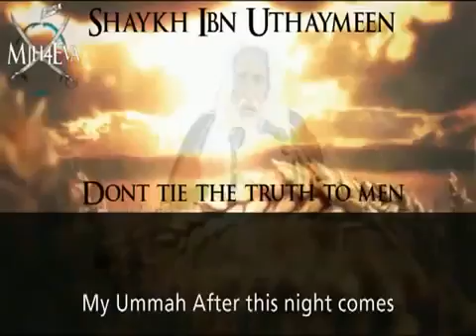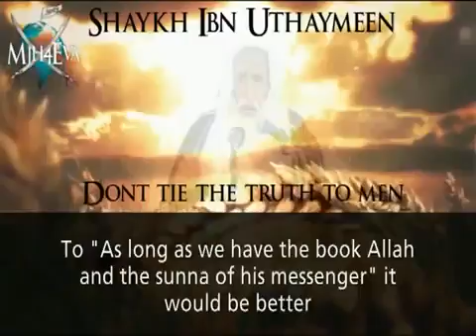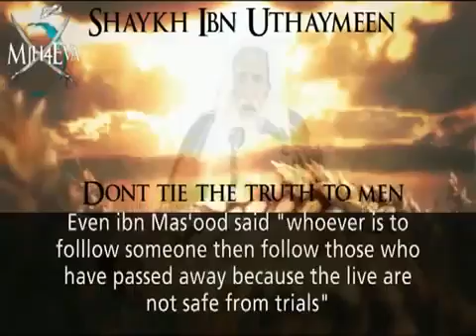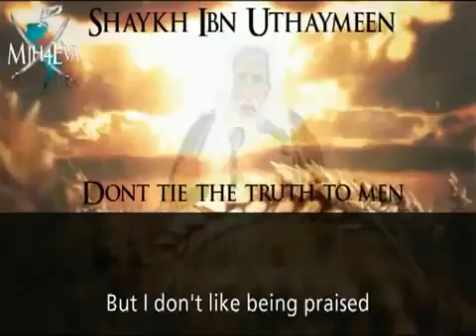Dont Tie The Truth to Men A Must Watch by Sh Ibn Uthaymeen TDR